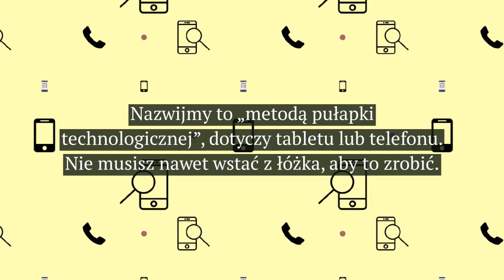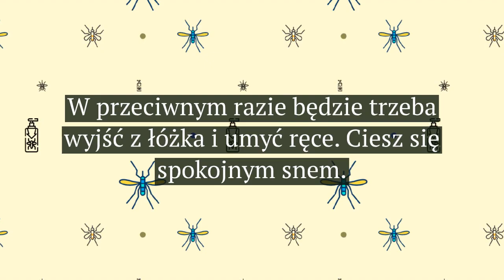Jak pozbyć się brzęczącego komara w pokoju ZAŚNIJ SPOKOJNIE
Leżysz w łóżku, prawie zasypiasz, a nagle słyszysz bzyczenie komara przy uchu. Próbujesz go złapać, włączasz lampę, ale jest już za późno.

Oto jak go szybko znaleźć.

Nazwijmy to „metodą pułapki technologicznej”, dotyczy tabletu lub telefonu. Nie musisz nawet wstać z łóżka, aby to zrobić.

Oto jak to działa:

Leżysz w łóżku na plecach i umieszczasz tablet lub telefon na klatce piersiowej z włączonym ekranem, ustawionym na bardzo jasno.